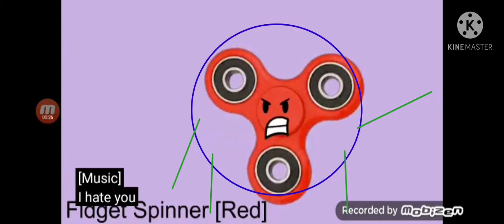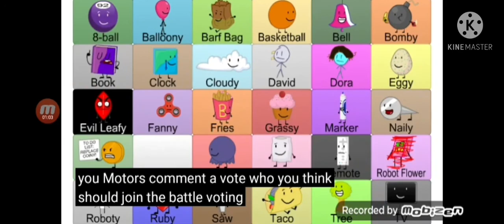Bfdi auditions kinemaster emoji 12